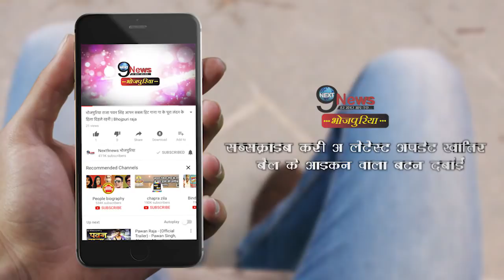दुल्हिन गंगा पार का पहला गाना हुआ रिलीज, दर्शको का मिला खूब प्यार... | Khesari-Kajal Superhit Song